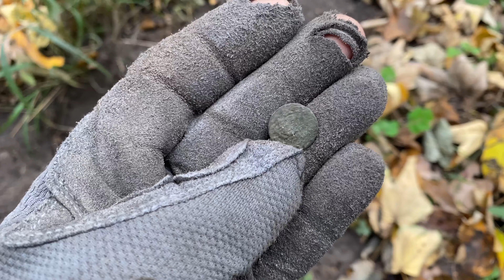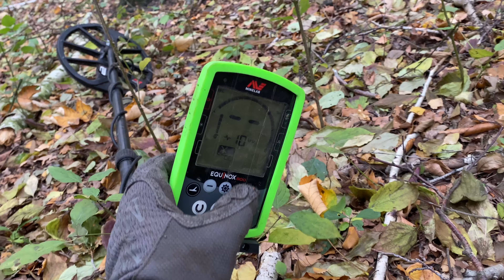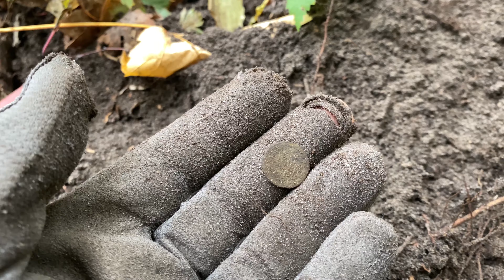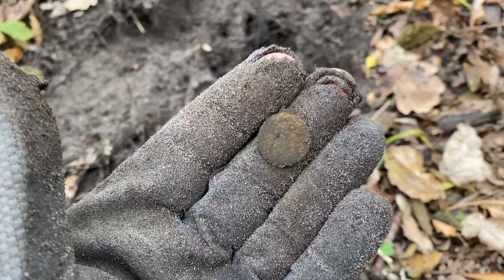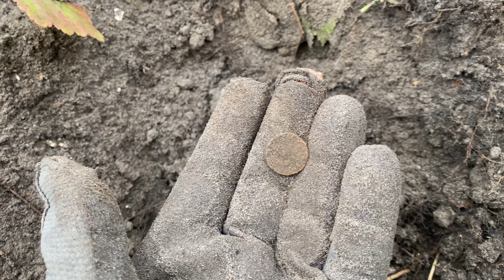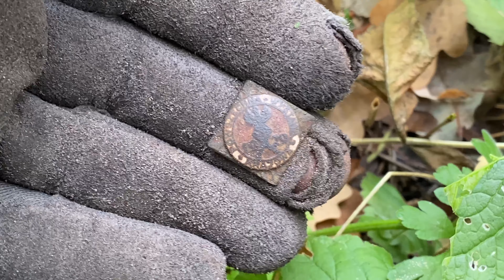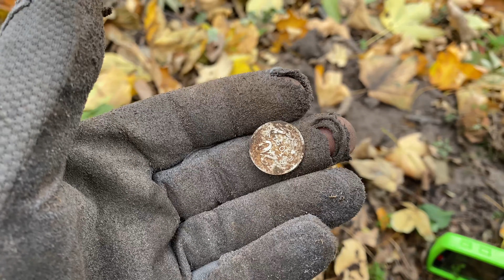ZAMIATAM WYKRYWACZEM METALU - WYKOPKI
Paweł Bruch | EJBER Z WYKRYWACZEM NA MAGNESIE |

Poszukiwania odbyły się zgodnie z pozwoleniami wydanymi przez WUOZ Poznań